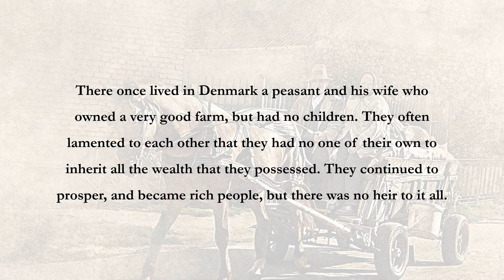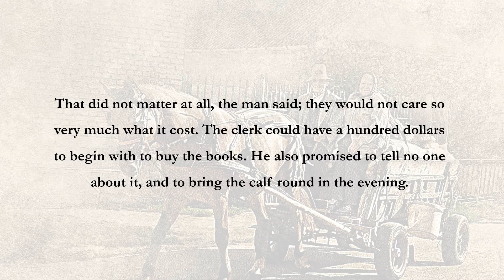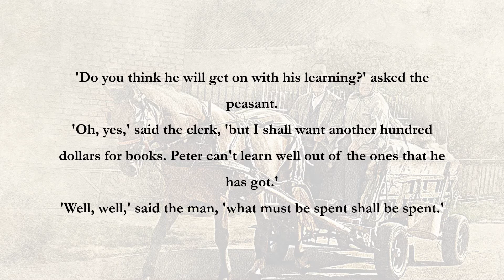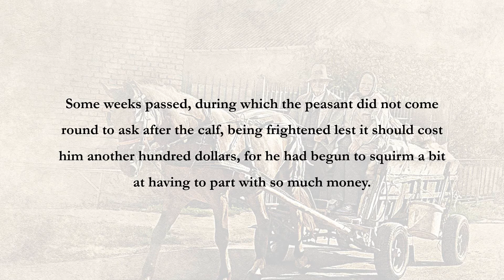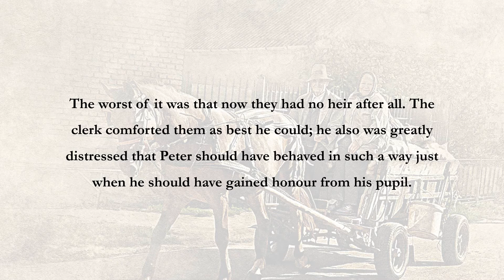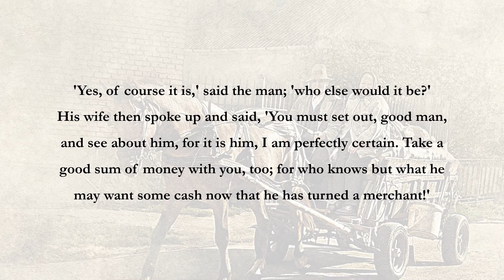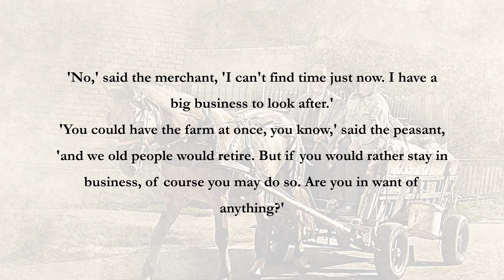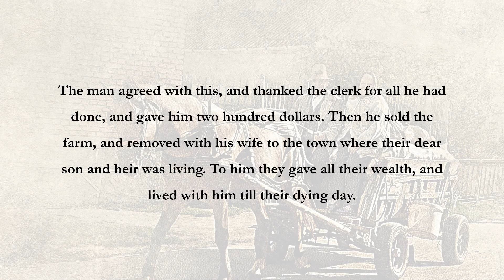Andrew Lang's Pink Fairy Book: Hans, The Mermaid's Son (English audio story with text)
There were two Peter Bull in this story: one was a bull calf and the other a human merchant.  The bull calf's owner, an old wealthy couple who had no children and treated the calf as their child and heir, believed that the merchant with the same name was changed from their bull calf which had gone off.  Was that true?  Let's listen to this story.

Andrew Lang  (31 March 1844 – 20 July 1912) was a Scottish poet, novelist, literary critic, and contributor to the field of anthropology.  He is best known as a collector of folk and fairy tales.